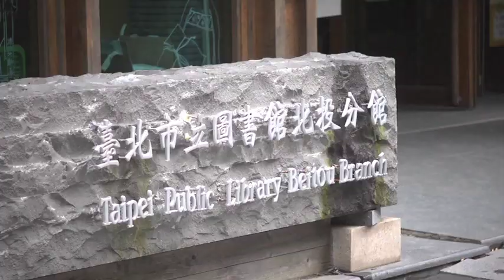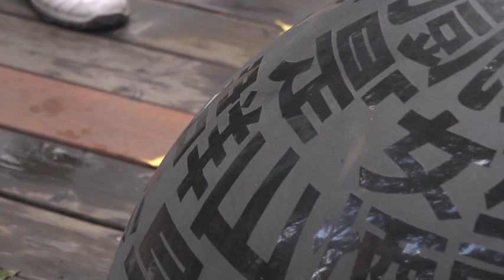2012臺北市公共藝術導覽_北投區(完整版)part2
2012年秋季，臺北市政府文化局規劃了公共藝術導覽活動【PA+++】，由帝門藝術­教育基金會執行。

10月23日，由楊智富老師帶領民眾，從捷運新北投站出發，經凱達格蘭文化館、市立圖­書館北投分館，後至北投溫泉博物館，從公共藝術中，看見結合原住民文化、溫泉形象與歷­史人文再現的北投新面貌。

On October 23, Mr. Chih-fu Yang led participants from the Taipei Metro Xinbeitou Station to the Ketagalan Culture Center, Taipei Public Library Beitou Branch and Beitou Hot Spring Museum. Through the appreciation of public art, the participants explored the new face of Beitou, which integrates aboriginal culture, hot spring scenery and the rebirth of history and the humanities.